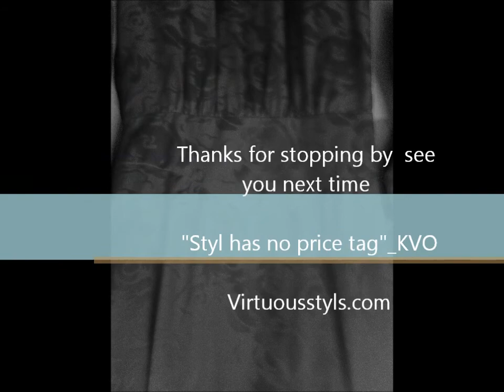Redsuitcase Monday Find; Red Hot number $2.50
Took advantage of the half off sale today at Last Chance Thrift store